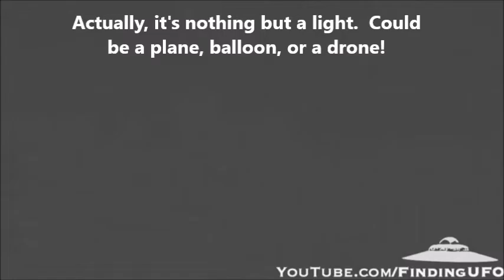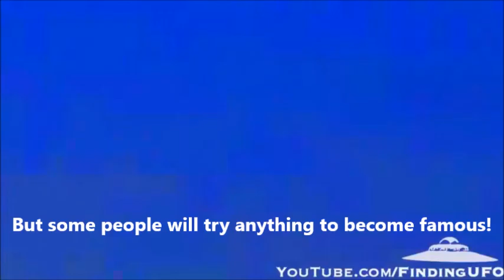Toronto UFO! Really?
Sometimes it's just a light!  Sometimes, it's a Drone, or a balloon, but sometimes people will do anything here to become famous!